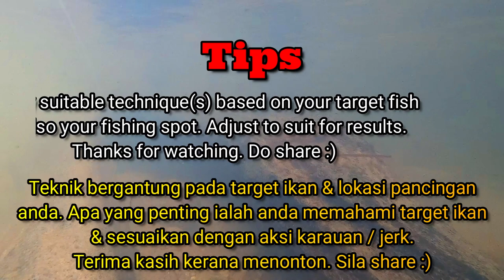Ultralight Fishing Softbait - Grenti Strike Geli-Geli in Action / Aksi Lucah Softplastik Geli-Geli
Aksi umpan / softplastik Geli-Geli dengan jighead Pari flathead di dalam air. Video di buat di lokasi pancing yang sebenar. Ada beberapa teknik / aksi softplastik yang kami tunjukkan di dalam video. Cara yang sama untuk semua sp kami yang lain.

Lively Geli-Geli Softbait action with our latest Pari Flathead Jighead. We've shown few bait's action/tehcniques you could use.

More info on our products at / Info Lanjut Berkenaan Produk Kami di